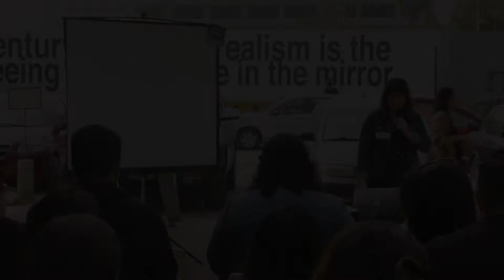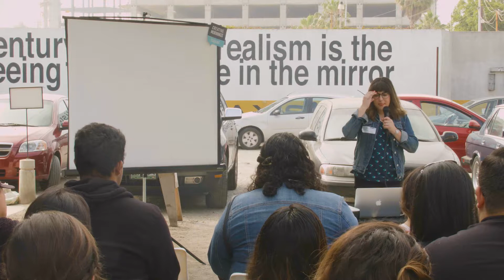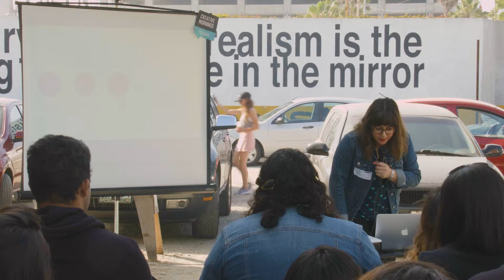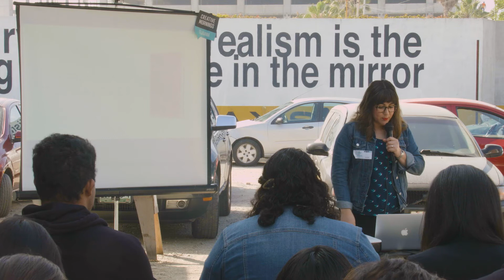Jadyn Aguilar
Jadyn Aguilar at CreativeMornings Tijuana, June 2017. Free events like this one are hosted every month in dozens of cities. Discover hundreds of talks from the world's creative community